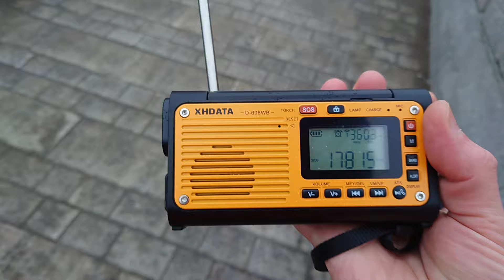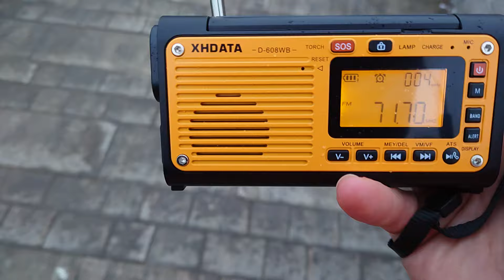XHDATA D-608WB первый уличный тест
Приветствую любителей радио. Только что забрал приемник на почте и сразу решил сделать беглый тест. Пока впечатления только положительные. Высокая чувствительность, хорошая избирательность, благодаря узкой полосе пропускания. Более подробный обзор и тест на СВ сделаю позже.